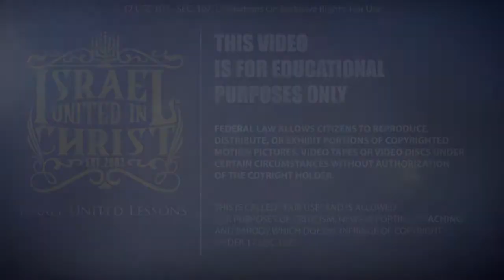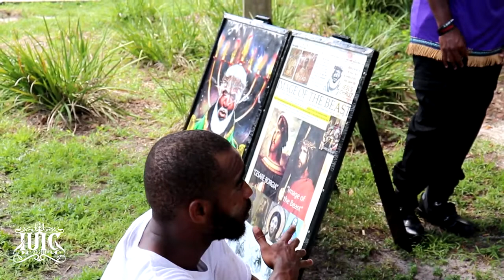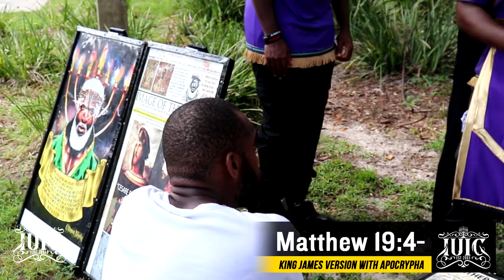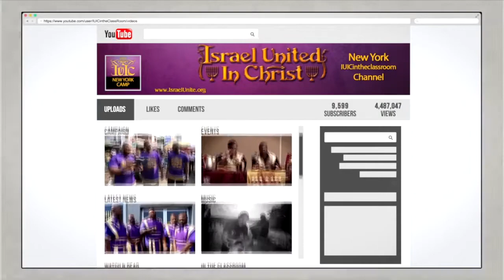The Israelites: Godly Men Lead Their Wives...IUIC